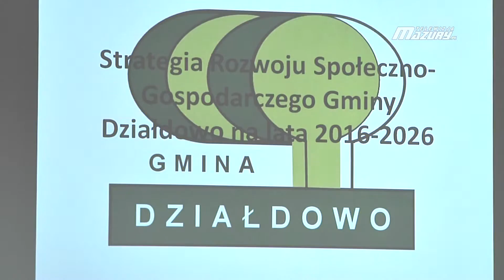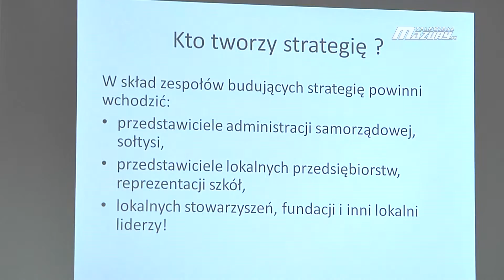STRATEGIA ROZWOJU W GMINIE DZIAŁDOWO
26 listopada podczas XV sesji Rady Gminy Działdowo odbyło się spotkanie związane z opracowywaną Strategią Rozwoju Społeczno - Gospodarczego na lata 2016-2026. Mieszkańcy gminy również mogą brać udział w strategii. Wystarczy wypełnić odpowiednią ankietę.